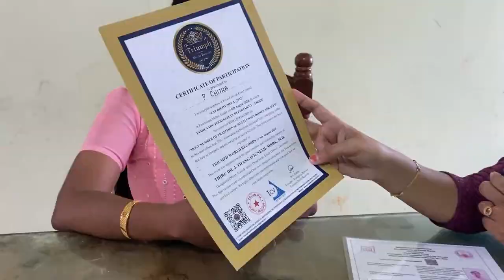Healthy Home Baking/Baking Class in Erode/DD cakes Erode/Millet cakes,green leaves cakes etc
GUINNESS RECORD FOR HEALTHY BAKING IN ERODE
They do homemade helathy cakes and cookies with natural ingredients. Making cookies by green leaves, fruits, vegetables, Grains & Millets. Also taking baking classes in online & offline. Interested person contact her.
📍 DD Homemade cakes
Annaporani theater backside EB office Opposite Erode.

Black forest _750
White forest _770
Pinata (heart)_600
Pinata (round)_550
Rose Milk cake_700
Red velvet cake_799
Chocolate _700
Vanilla cake_600
Chocolate truffle (dark)_750
Chocolate truffle (white)770
Pineapple cake_750
Mango cake _750
Gulab jamun_800
Rasmalai_800
Oreo cake_850
Butterscotch _850